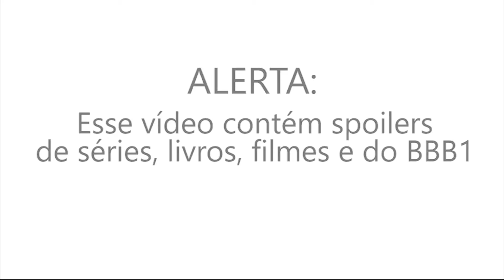PLANTÃO SPOILER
Nesta edição do Plantão Spoiler, as apresentadoras do Panda revelam spoilers bombásticos do mundo do entretenimento.

Pandamônio: entretenimento dá vontade!